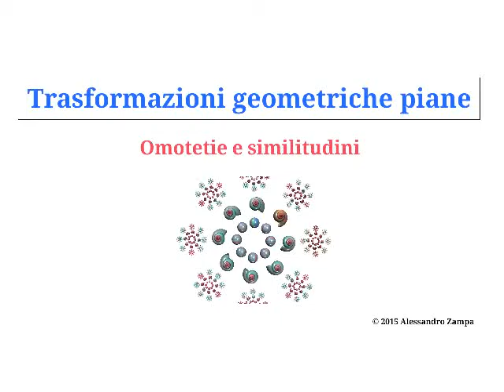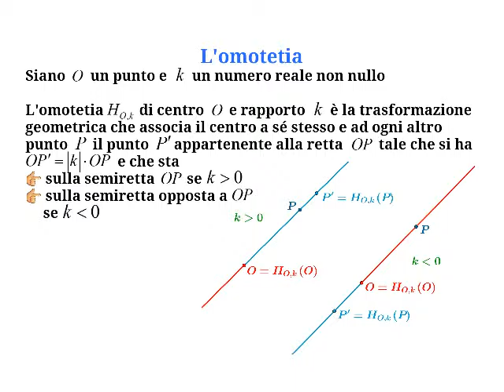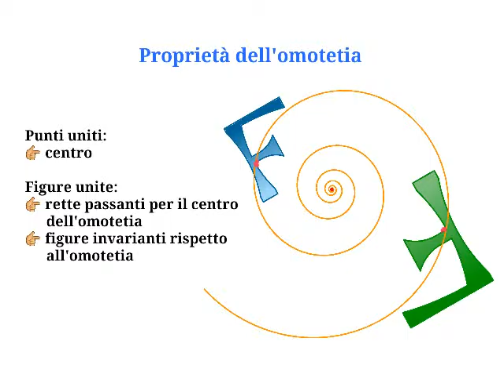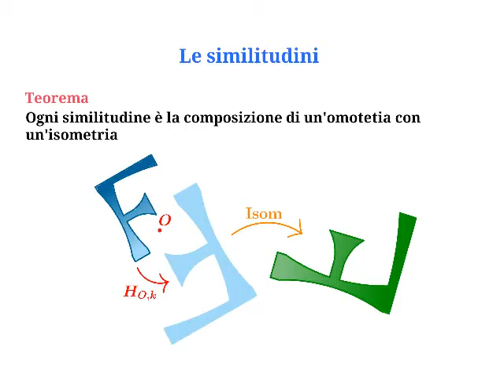Trasformazioni geometriche piane - omotetie e similitudini